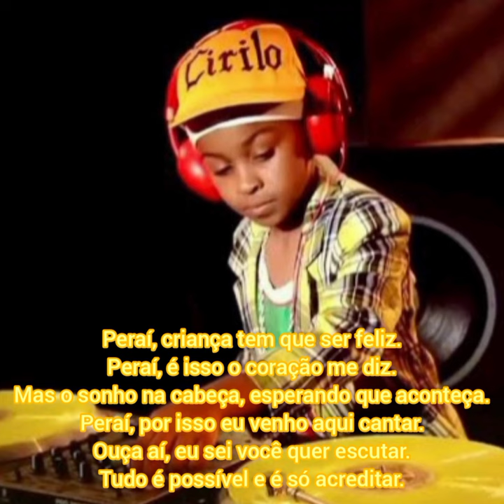Carrossel - Peraí (com letra) Jean Paulo Campos (Cirilo)